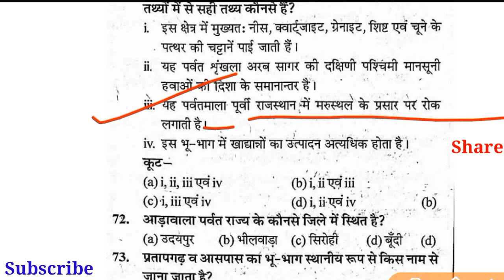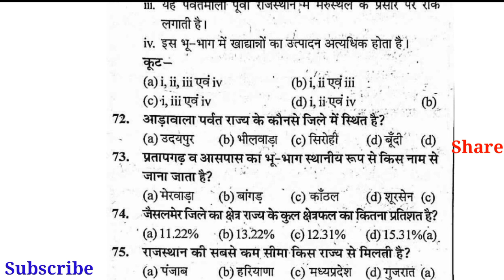Rpsc 2nd Grade 1st Paper Gk Second Grade 30 July Exam Gk Important Questions Rajasthan GK #192